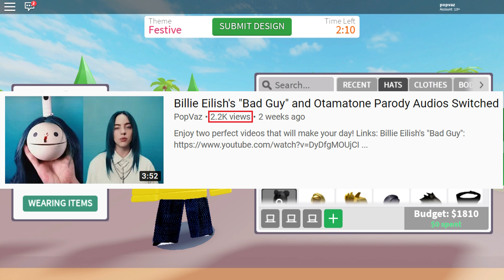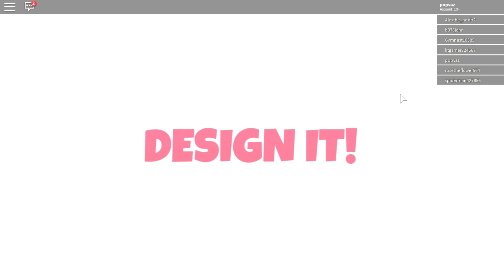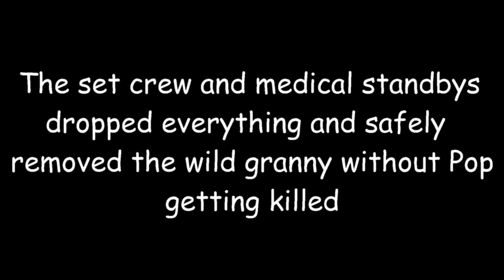Playing Design It Horrifically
I welcome you to me playing Design it and failing miserably. Not even once have I been in 3rd place. Shame on fashion trends these days.